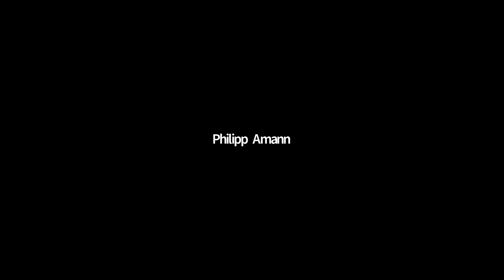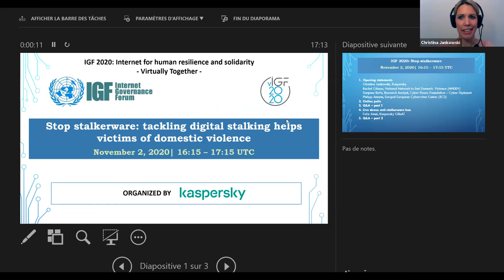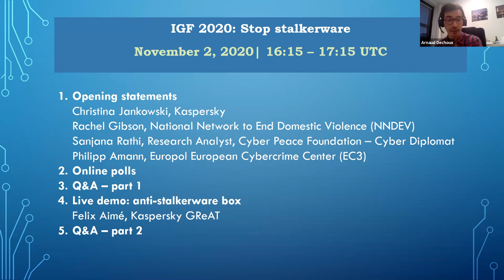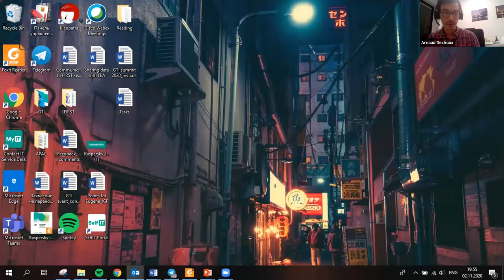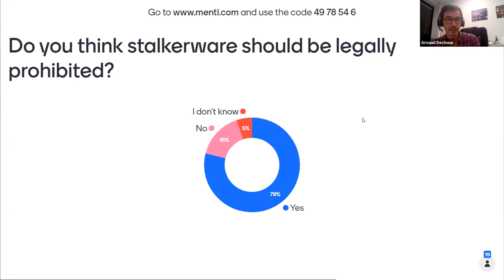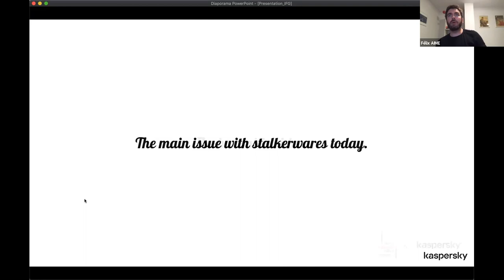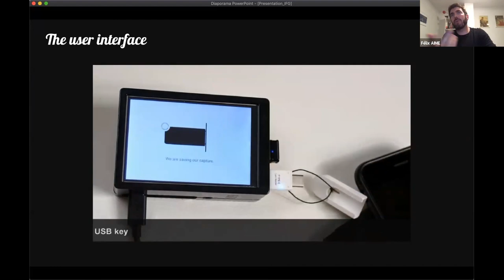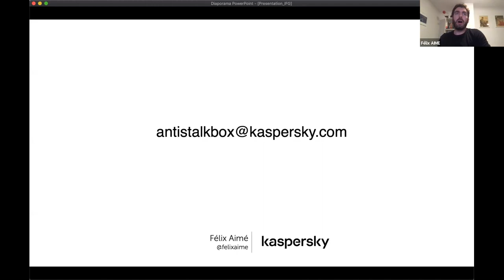IGF 2020 Pre-Event #12 Stop stalkerware: tackling digital stalking helps victims of domestic violenc